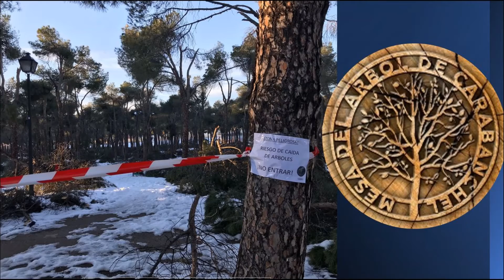Primeras imágenes del interior del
Filomena se ha cebado con el PinardeSanJosé, y se cuentan por cientos las ramas y pinos caídos en sus 27 hectáreas.